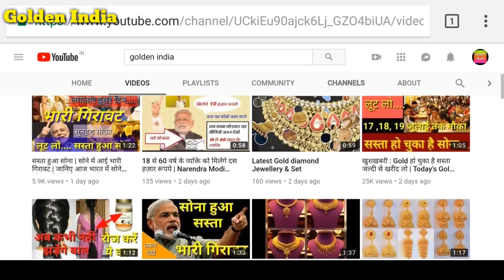Aaj bharat me sone or chandi ka bhav Today's Gold and Silver Rate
नमस्कार दोस्तों स्वागत है आप सभी का.. गोल्डन इंडिया YouTube का उभरता हुआ न्यूज़ चैनल है जहां पर रोज ही गोल्ड और सिल्वर से जुड़ी जानकारी तथा ट्रेंडिंग न्यूज़ शेयर की जाती है यदि आप भी हमारे परिवार का हिस्सा बनना चाहते हैं तो वह चैनल को सब्सक्राइब कर लीजिए | Gold News Channel

Thank you